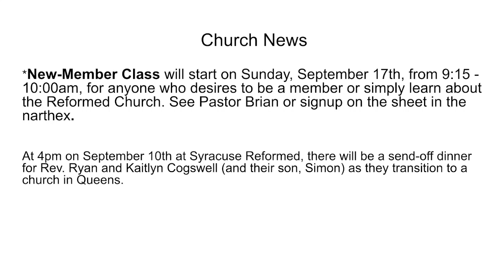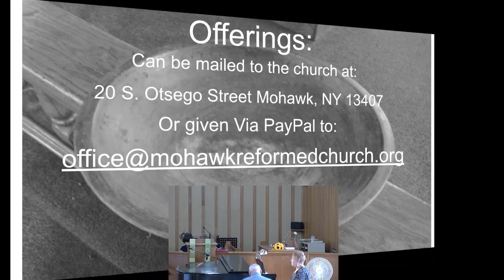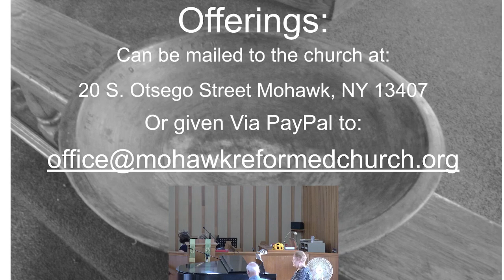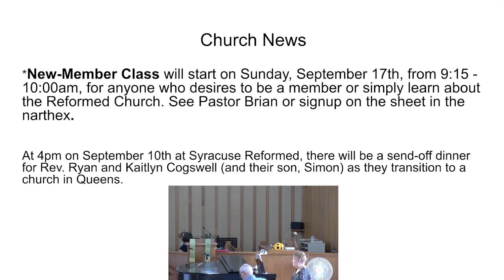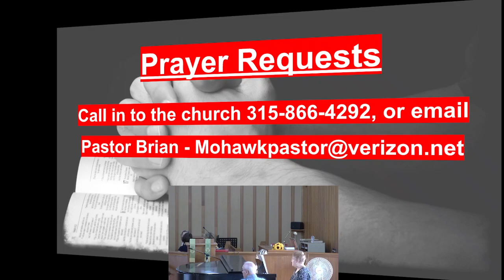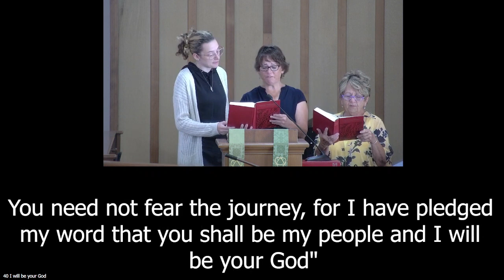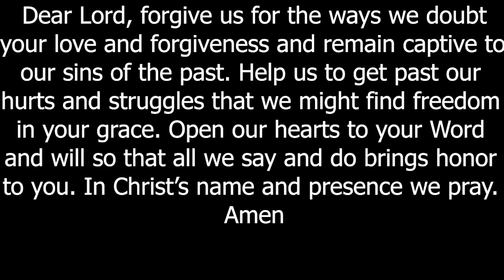September 3rd 2023